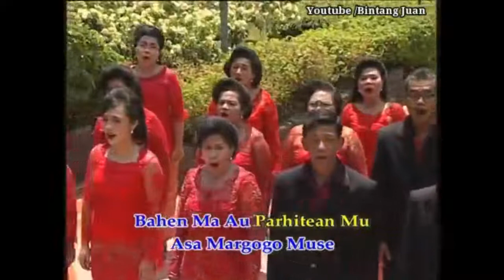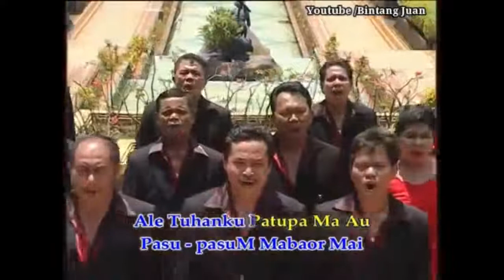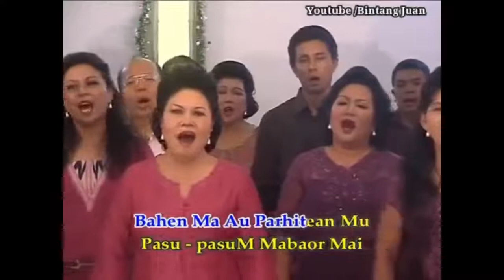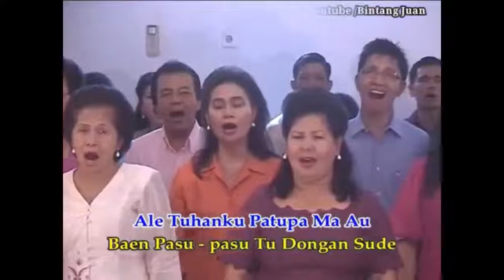DI NA MAMOLUS SANDOK NGOLU ON - LAGU ROHANI BATAK TERPOPULER 2019